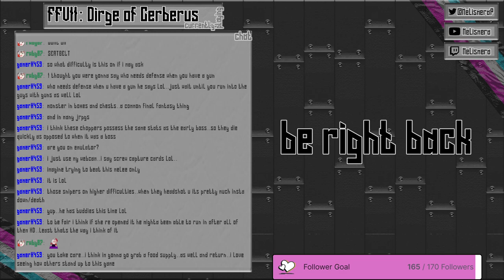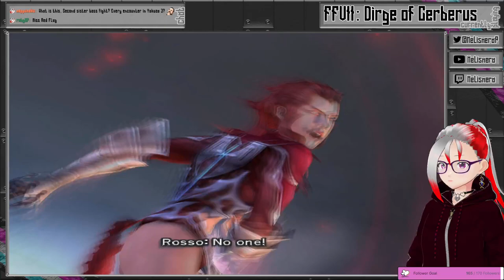[2023.02.19 - 1] [160] I've EARNED this nostalgia trip | !countup !bday